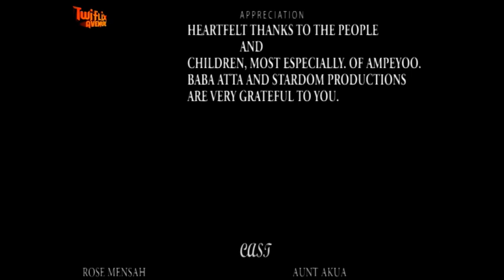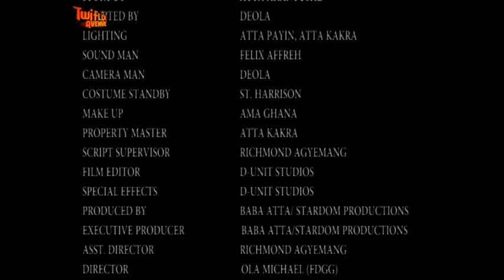DUE 2 - KUMAWOOD GHANA TWI MOVIE - GHANAIAN MOVIES